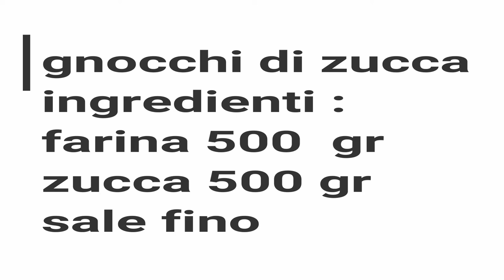gnocchi di zucca con crema di zucca fatta in casa ricetta e risate